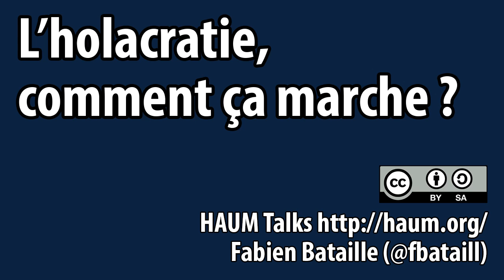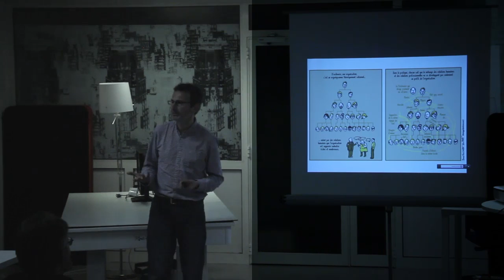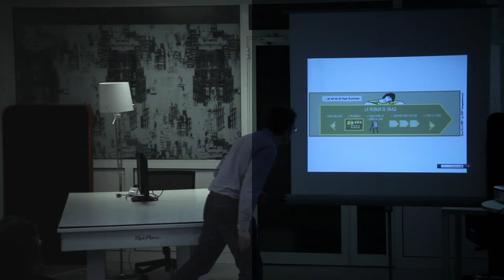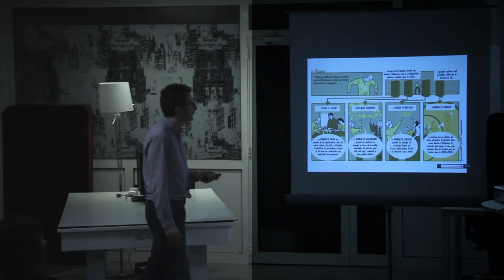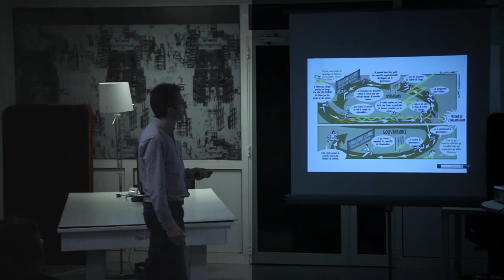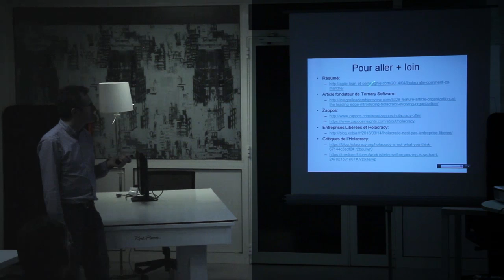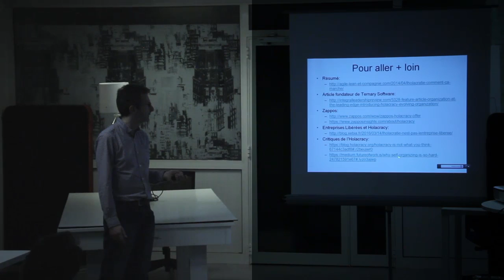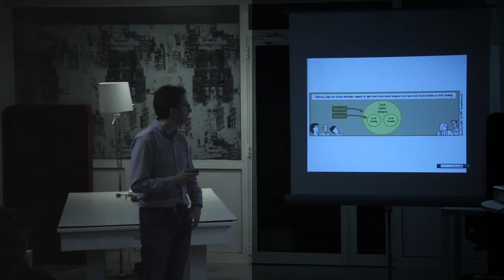L'holacratie, comment ça marche ?